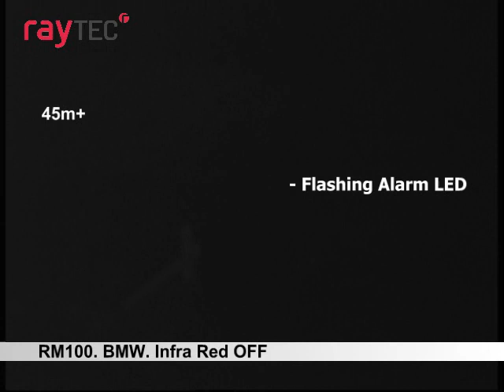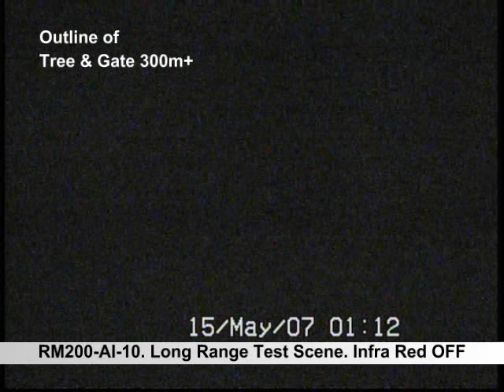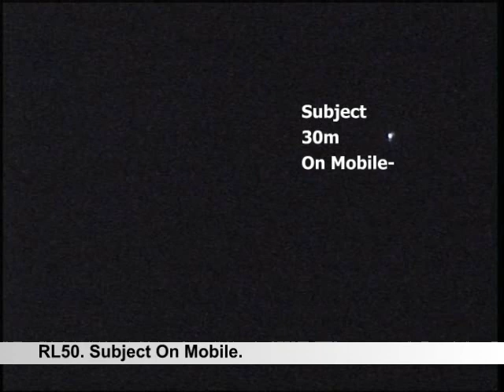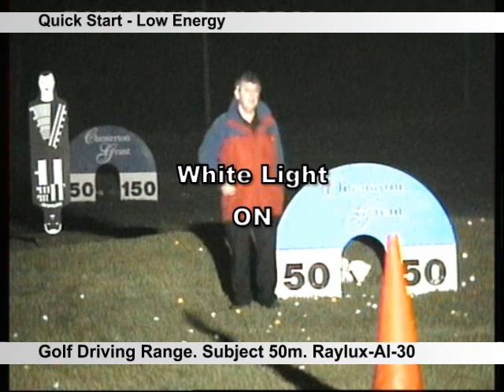Raytec Test Footage Video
CCTV Lighting. Footage - Raymax (Infa-Red) and Raylux (White Light) LED lighting in action...ranges from 5m upto 350m+